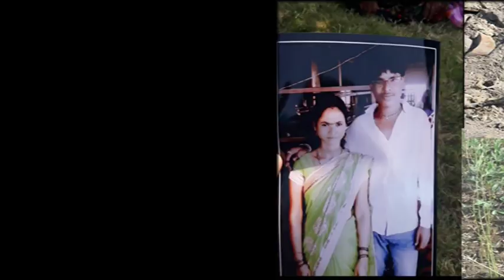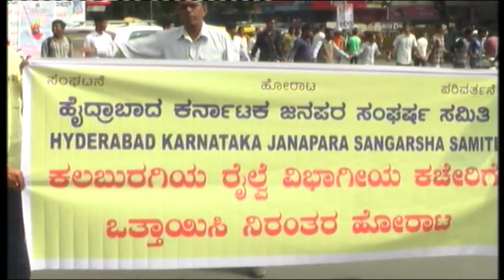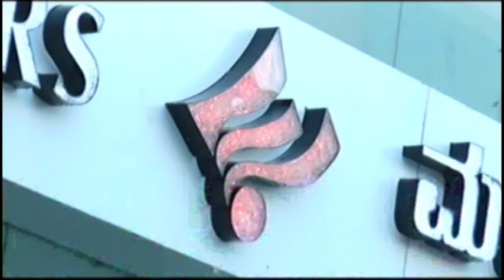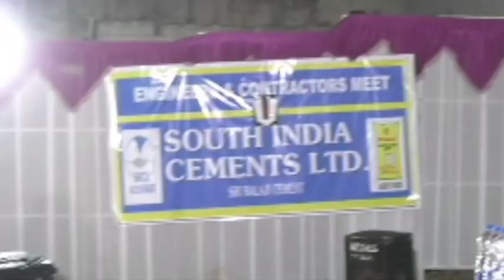IN GULBARGA NEWS 05 DEC 2018